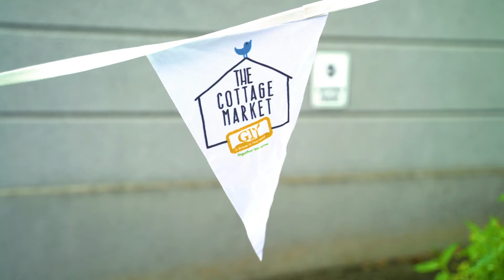Cottage Market Drogheda August 2021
The Cottage Market buzzing with activity this August with some new and old faces. Check out the Cottage Market Facebook page to get to know them more.

The Cottage Market Drogheda, 1st Saturday of every month, St Peter's COI Parish Hall, Peter St 11 to 4pm. Drogheda's very own artisan food and craft market Over 30 local homemade, homegrown and handcrafted stalls. Entertainment & monthly workshops.

Markets have been at the heart of communities for centuries. They make a positive contribution to the local economy, support local enterprise, promote healthy and sustainable lifestyles and serve as a gathering and meeting place for people of all ages, socioeconomic backgrounds and interests. The Cottage Market Drogheda aims to create a market that reflects the diverse skills and interests of its local people. It will focus on developing and showcasing their skills and talents. It is commercial with a small c and Community with a capital C. Help us put Homemade, home grown and handcrafted back in to the heart of our community! The first monthly market will take place March 12th in St Peter’s Church of Ireland, Parish Hall, Peter Street. Founder of the Cottage Market Karen O' Donohoe says ‘GIY is about making a positive difference in the lives of individuals and their communities and The Cottage Market is about putting homegrown and homemade food back in the heart of those communities. We’re delighted to support GIY Drogheda in the setting up and piloting of our new community led initiative and the positive response from local growers and makers bodes well for the success of The Cottage Market Drogheda.